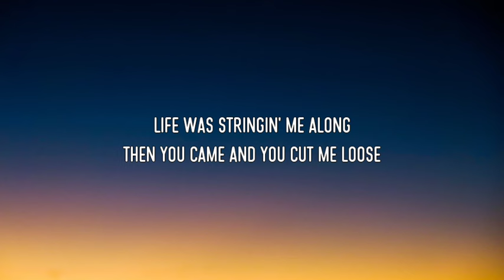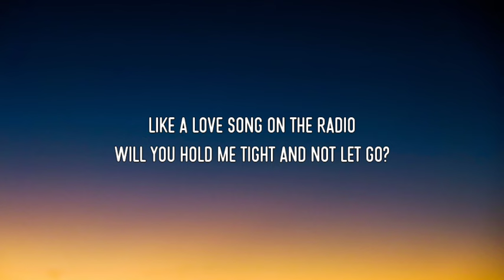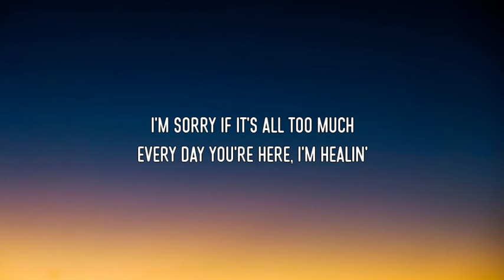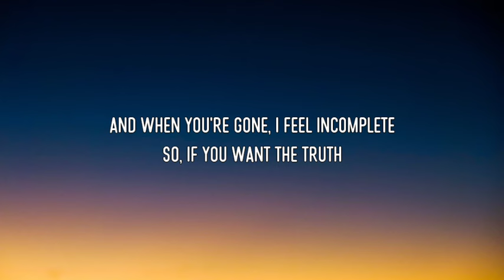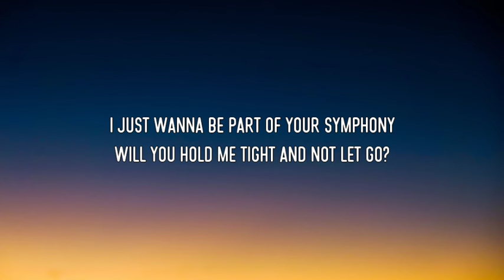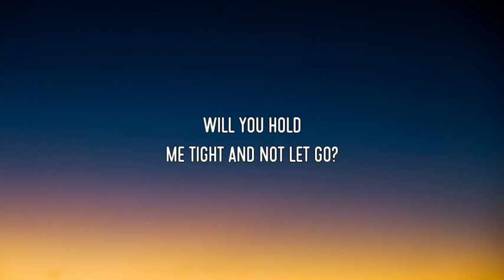Clean Bandit - Symphony (Lyrics) feat Zara Larsson